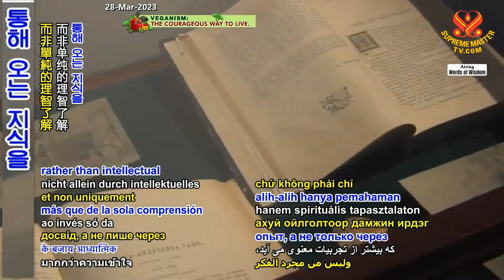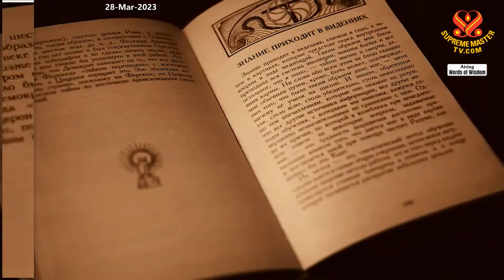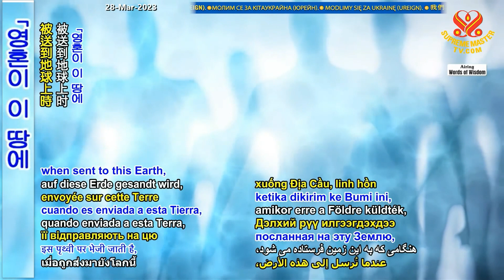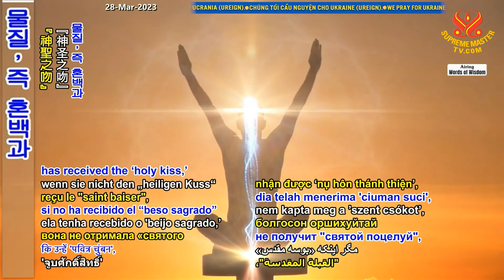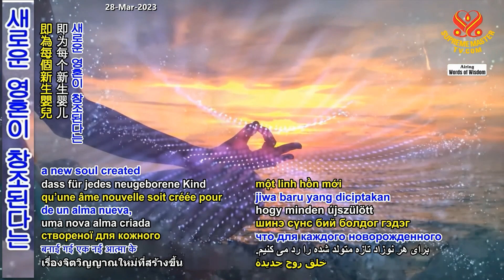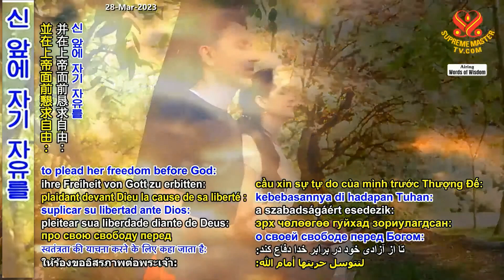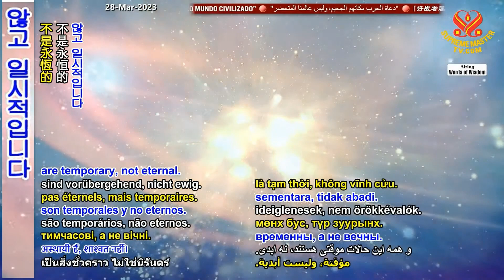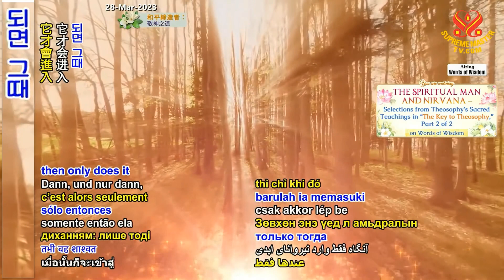2부-영적인 인간과 열반: 신지학의 열쇠 [P2/2] The Spiritual Man and Nirvana – “The Key to Theosophy”